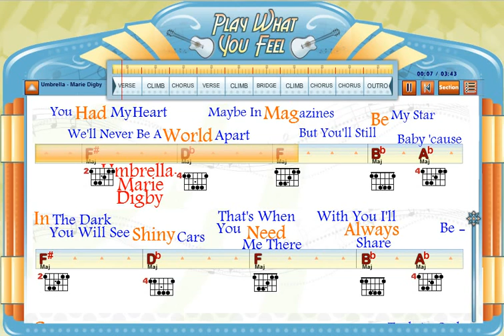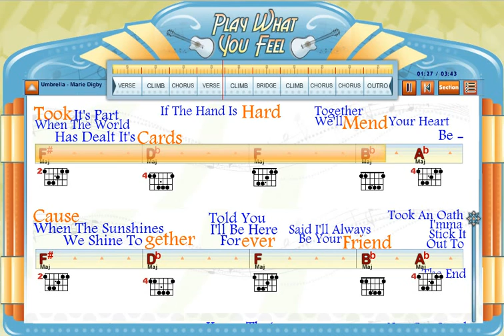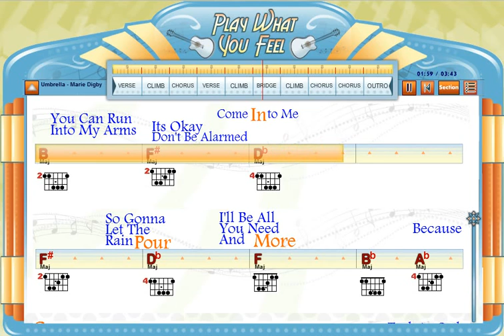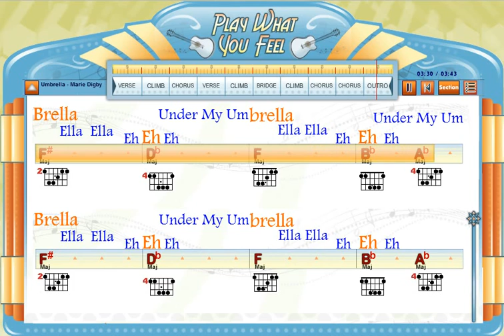Umbrella - Marie Digby (Rhianna Cover) - Chords & Lyrics, Lesson, Guitaraoke - playwhatyoufeel.com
With The Amazing, Patent Pending, "Musical Instruction Player"
Featuring Animated Chords & Lyrics,
That Are Syncronized Along With The Music,
So You Can Quickly & Easily Learn & Follow Along!
There Are Plenty Of Other Free Songs On The Site!